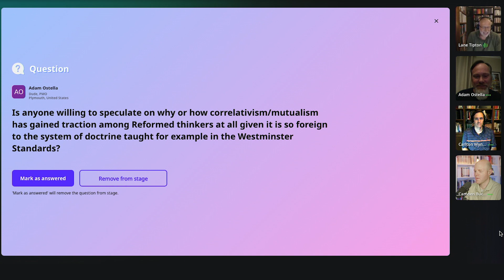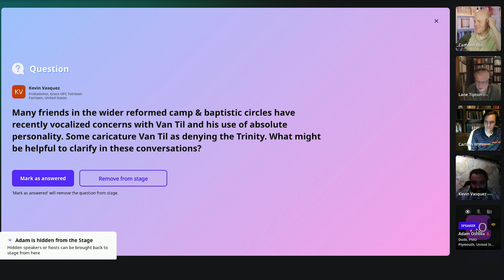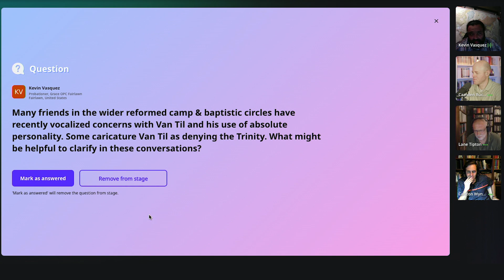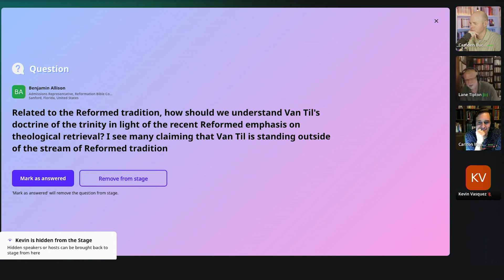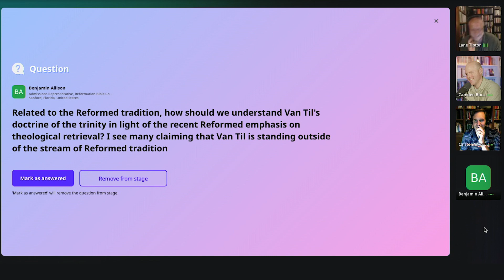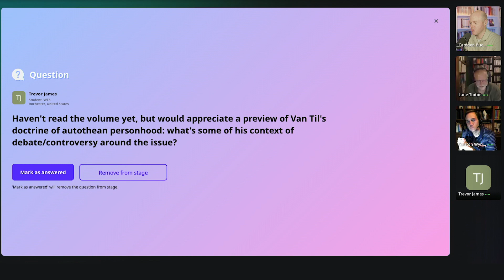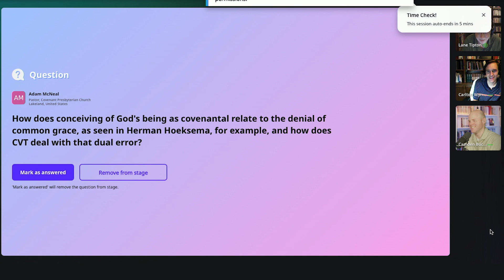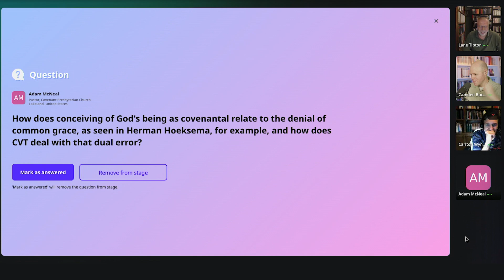Live Q&A with Lane Tipton on The Trinitarian Theology of Cornelius Van Til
Lane Tipton fields questions on his book, The Trinitarian Theology of Cornelius Van Til.

Cornelius Van Til (1895–1987) offered a confessionally Reformed doctrine of the Creator-creature relation that stands out as distinct in contrast to both traditional Roman Catholic and contemporary Barthian alternatives. His Trinitarian theology of the Creator-creature relation supplied a pioneering enrichment of Reformed theology in the traditions of Old Princeton and Old Amsterdam.

In the book, Lane G. Tipton interprets Van Til in his own historical and polemical context and demonstrates how the immutably dynamic life of the self-contained Trinity bears upon God’s relation to Adam in the work of creation, the act of special providence in covenant, and the person and eternal Son in the event of incarnation.

Tipton argues that Van Til’s Trinitarian theology deepens confessionally Reformed Trinitarianism and federalism in contrast to medieval Thomistic and modern Barthian theological alternatives. In a period marked by theological decline, he strives to clarify and extend confessional Reformed Trinitarian and federal theology in the service of the church’s union and communion with the immutable person of the crucified and ascended Christ of Scripture.